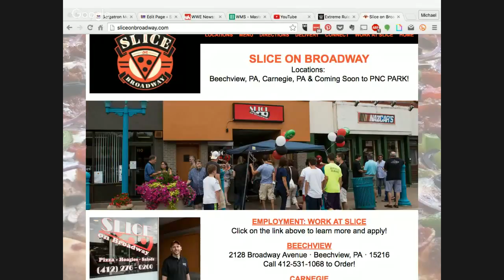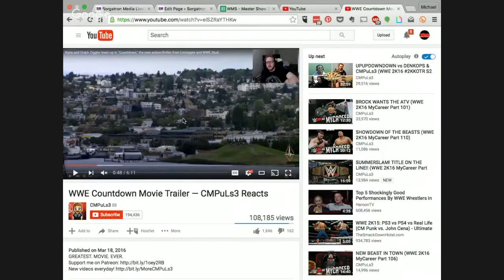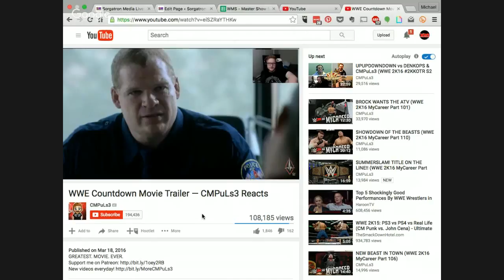Wrestling Mayhem Show 520: Podcast Redacted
We look at the upcoming matches for WWE Extreme Rules!
With the introduction of the Asylum Match, we wonder what it would take to have another match that defines wrestling.
Do we need to watch WWE RAW and other wrestling live anymore?

Follow our stable on Twitter: referee and pro wrestler Alex Kahrs (power2thesmarks.com), Tonio Garza (TheWrestlingRevolution.com), Eamon Paton (@eamon2please, @inspireprowres), Mad Mike (@madmike4883), and Michael Sorg (@sorgatron, @sorgatronmedia)